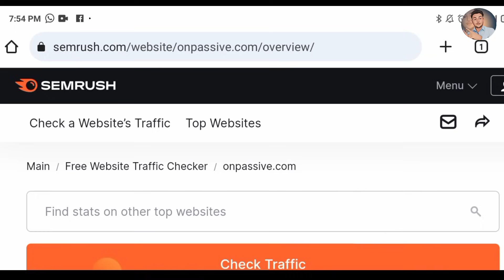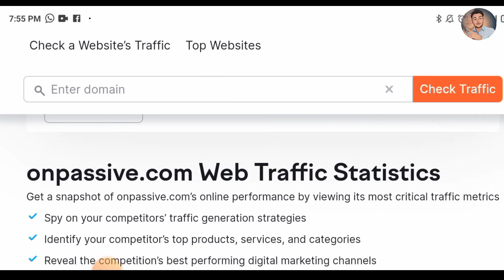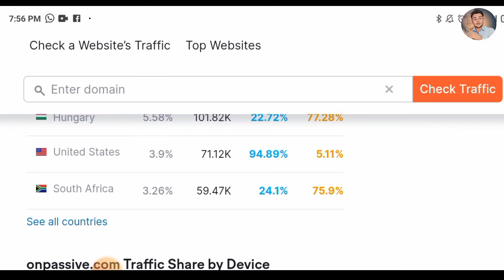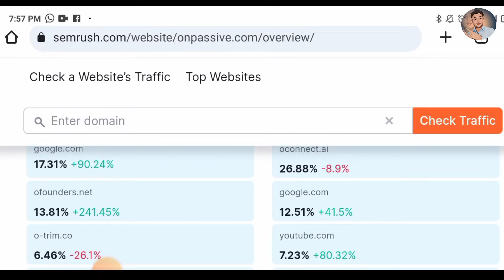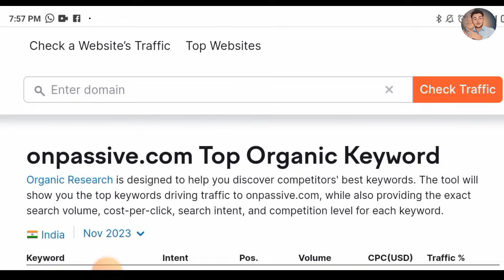ONPASSIVE || Website Traffic 1.8 million visitors in Website By Mohammad kaif Khan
onpassive letest update
onpassive gursminder sir
onpassive live
onpassive md Kaif khan
onpassive marty sir
onpassive ash Mufareh
onpassive webinar update
onpassive kafeel ansari
onpassive suraj singh
onpassive mohammad Kaif khan
oes fake app
play Store fake app onpassive
onpassive new update md Kaif khan
onpassive new update today telugu
onpassive live
onpassive official
onpassive ecosystem
onpassive new product
ONPASSIVE event
ONPASSIVE ecosystem
onpassive bengali
onpassive tamil
onpassive english
onpassive pay plan
onpassive Mohammad